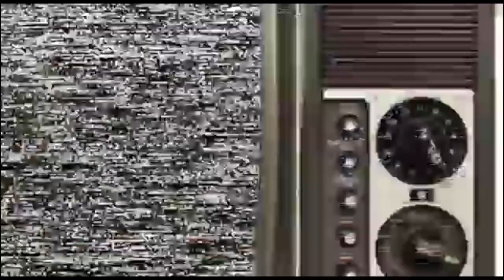Ubukwe bwiza by NIYOMUGABO philemon (Louise&Megathon vocal)